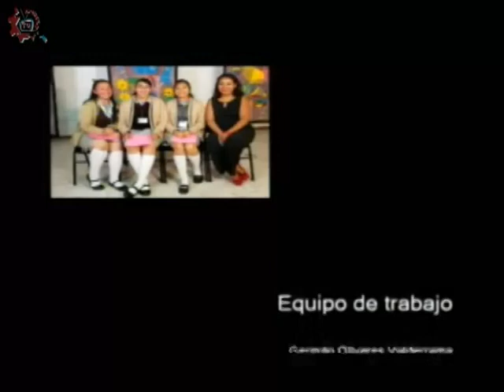20171205-CE1718/Escribe, crea, aprende/ La diversidad linguistica de México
Escribe, crea, aprende. La diversidad linguistica de México. Invitados: Jan Rosagel. Conduce: Susana Argueta. Fecha de emisión: 05 de diciembre de 2017. Este y otros programas los puedes ver Producciones con fines educativos para secundarias técnicas en la CDMX, México.